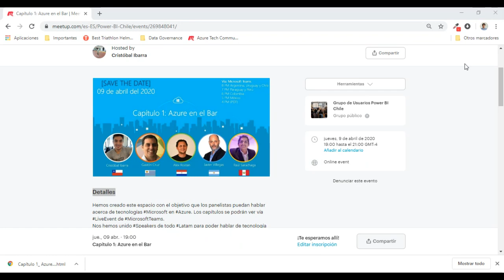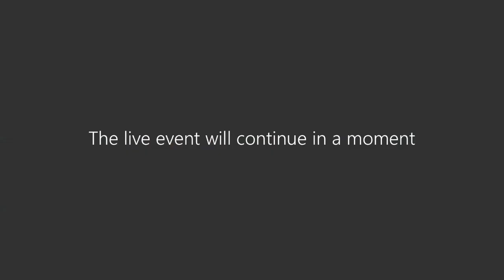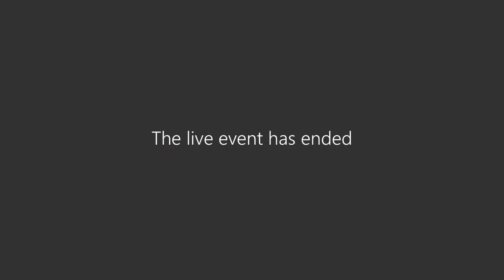Capítulo 1 Azure en el Bar